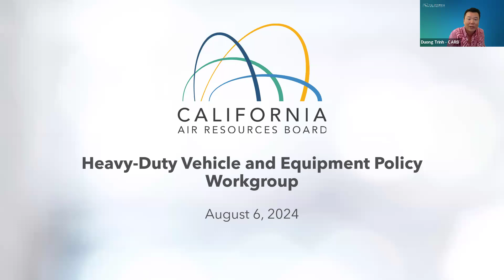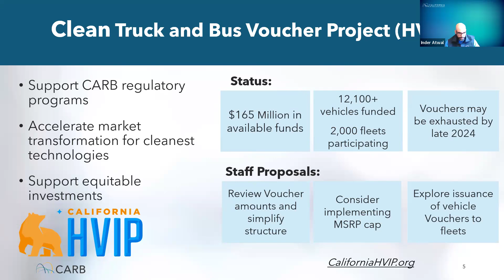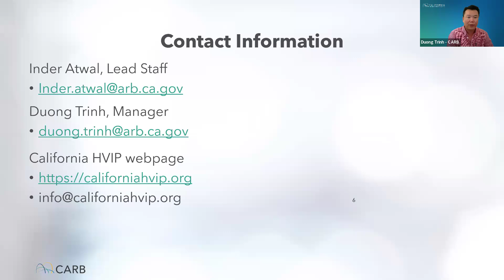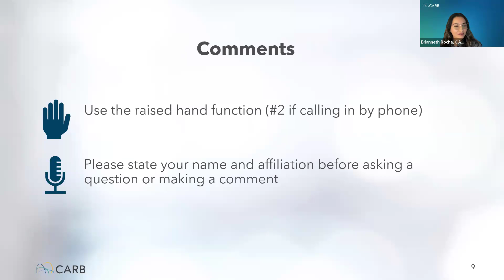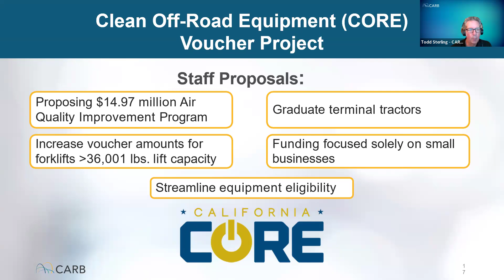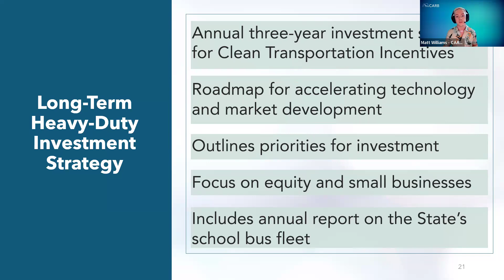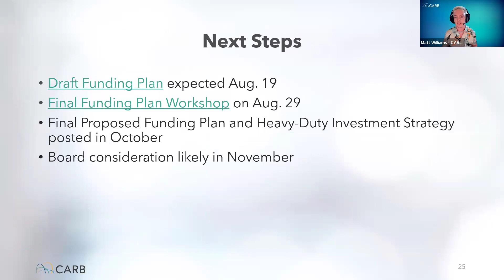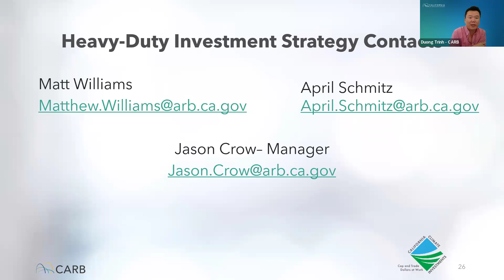Heavy-Duty Vehicle and Equipment Policy Workgroup - August 6, 2024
Workgroup Meeting for Clean Truck and Bus Voucher Incentive Project (HVIP), Innovative Small E-Fleet Pilot Project (ISEF), Zero-Emission Truck Loan Pilot Project, Clean Off-Road Equipment Voucher Incentive Project (CORE), and Long-Term Heavy-Duty Investment Strategy.

For more on this and other Low Carbon Transportation Incentives and AQIP meetings,